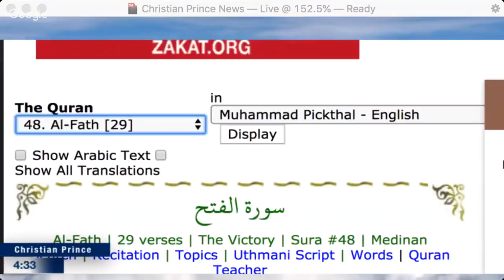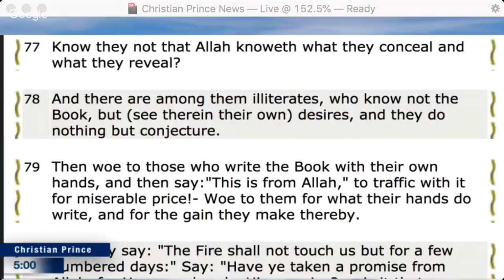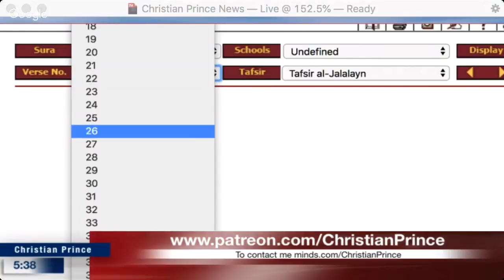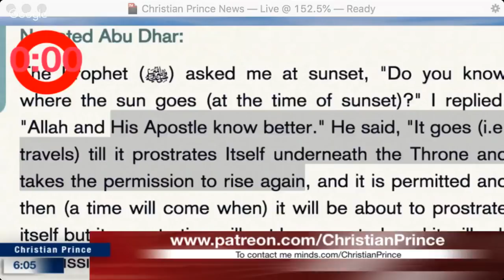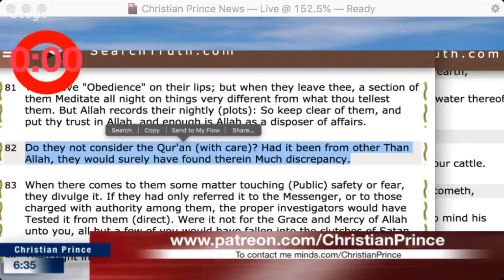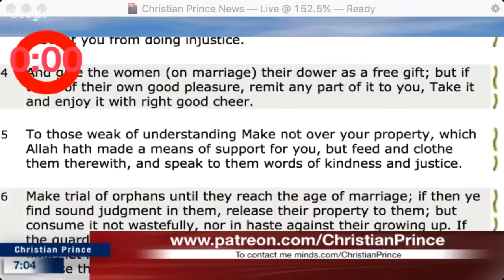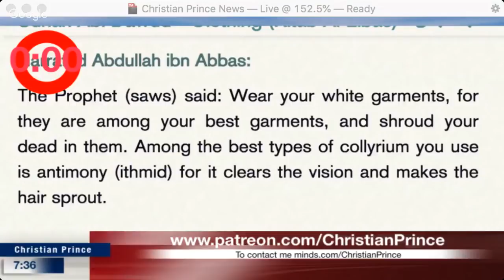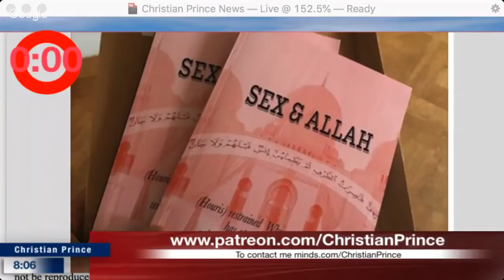Christian prince - Allah vs Jesus Where did Jesus say I am God worship Me?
This is a repost of a Christian Prince Live Stream video from June 6, 2018. It was streamed live at The Arabian Prophet YouTube Channel.

If you want to take advantage of YouTube's Live Chat Replay feature and join in the discussion in the comments section use this Link –